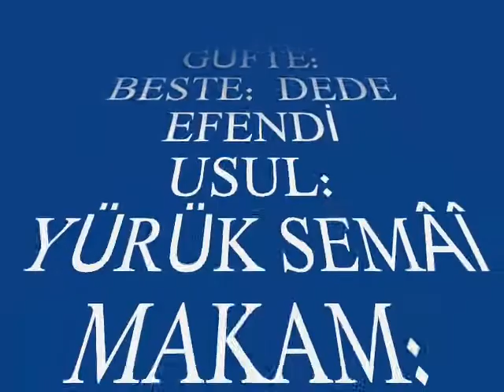Eliz AVAROĞLU-Ey Gonca Dehen Âh-ü Seherden Hazer Eyle (NEVA)R.G.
SOLİST:
*ELİZ AVAROĞLU*
VİDEOYU YAPAN
*RECEP GAYRETLİ*
GÜFTE:  ---
BESTE:  DEDE EFENDİ
USUL:  YÜRÜK SEMÂÎ
MAKAM:  NEVA
Ey Gonca Dehen  Âh-ü Seherden Hazer Eyle
Âyine-i Mihr-i Ruhunu Bî-keder Eyle
Ey Bülbül-i Hoş-lehçe Gezib Nâğme-serâyân
Her Gûşede Sad Cilve-nümâ İşveler Eyle.
Gonca Dehen   : Gül Dudaklı
Âh-ü Seher : Seher Vakti Edilen Ah
Hazer Etmek : Sakınmak
Âyine-i Mihr-i Ruh : Güneş Gibi Yüz
Bî-keder : Kedersiz
Bülbül-i Hoş-lehçe : Çok Güzel Öten Bülbül
Nâğme-serâyân : Şarkı Okuma
Gûşe : Köşe, Yer
Cilve-nümâ : Cilve Gösteren